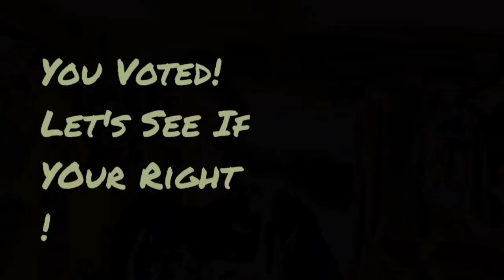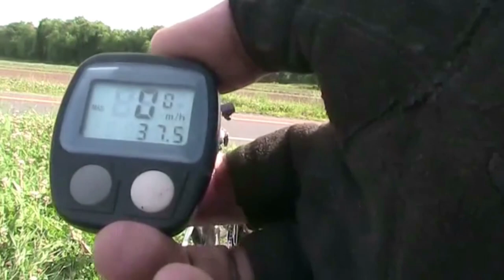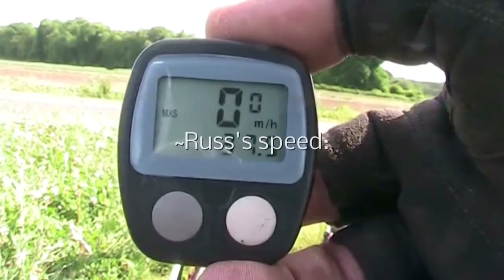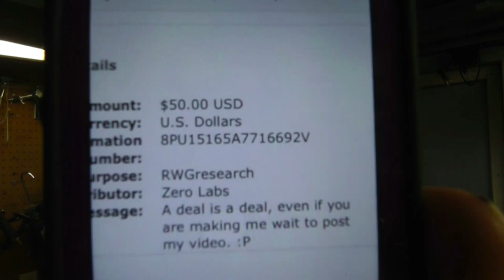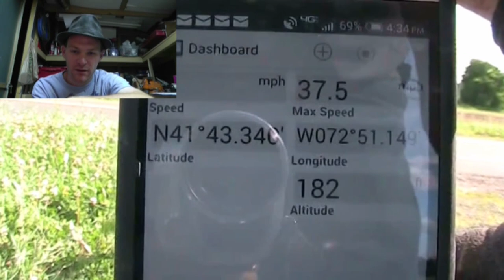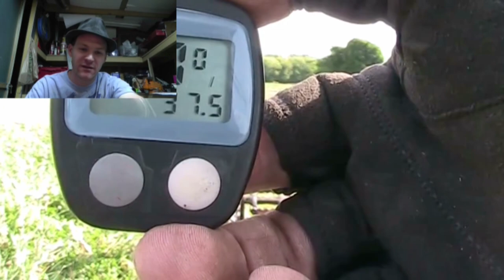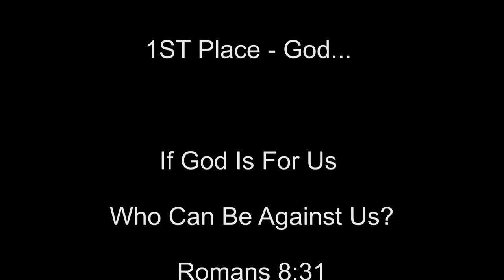Results video - RWG vs Zero, The Race (Russ Edit)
This is the actual race video challenge between RWG Honda Hobbit PA50II and ZeroFossilFuel LWB recumbent human/electric hybrid racing bike. ENJOY!

do watch Z's Edit as we have our own perspective edits...